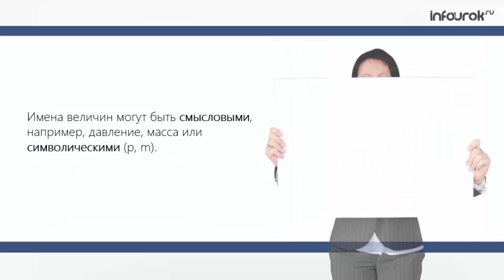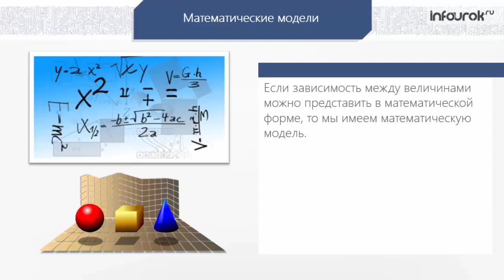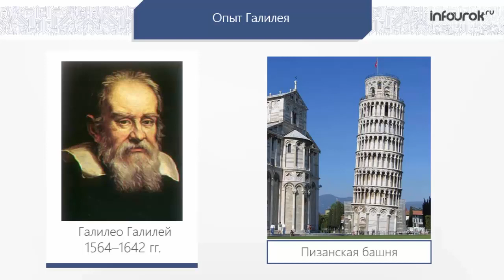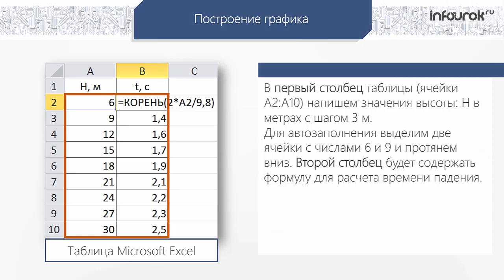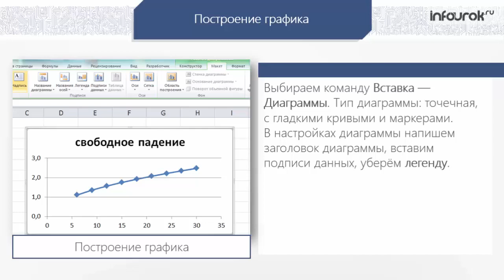Моделирование зависимостей между величинами | Информатика 10-11 класс #34 | Инфоурок